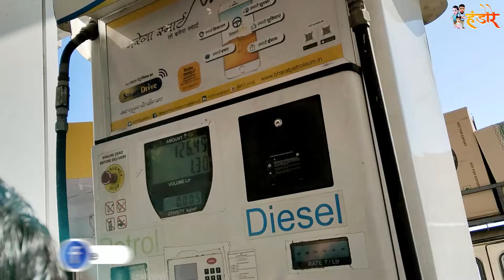श्रीमती जी को GIFT चाहिए Car Camping in Thanda Pani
Shrimati Ko Gift Chiye Day 3 In Thanda Pani Himachal Vlog
Surviving in -1° Degree in Thanda Pani Himachal all most frozen - Day 3

Camping Ki Tayari
in extreme temperaturesCar camping in the mountainsHimachal Pradesh travel vlog